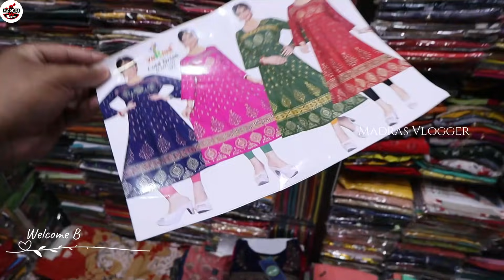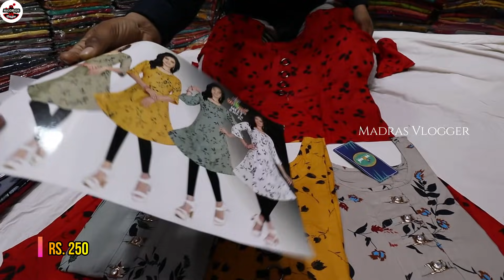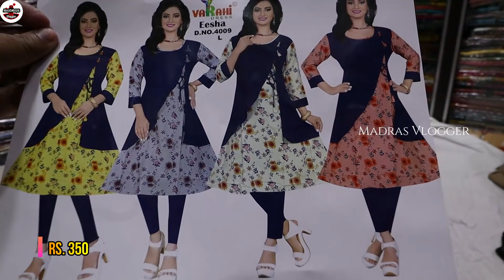Rs.150 Kurtis collections with price, where to buy Kurtis in Chennai, online delivery,madras vlogger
Hi Friends in this video exploring the Rs.150 Kurtis collections with price, where to buy Kurtis in Chennai, online delivery,madras vlogger
Vishal Kurti Shop
3, Periya Naicken Street, Amoluck Complex, Shop.no.14, Sowcarpet,